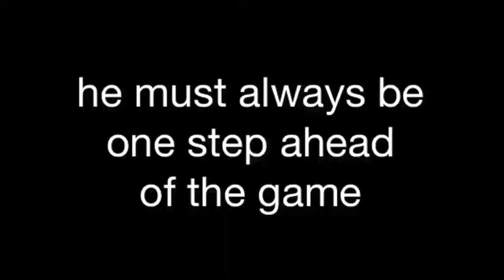hitman: film trailer (railway edition)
film trailer for a fictional movie realise called hitman (not related to any other "hitman" themed movies)
WARNING: there is limmited blood imagery in the content